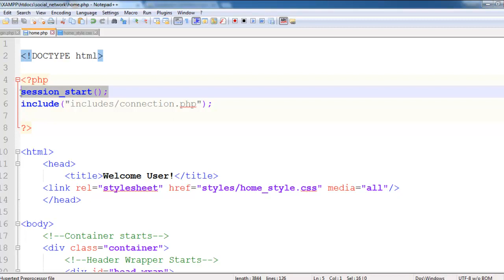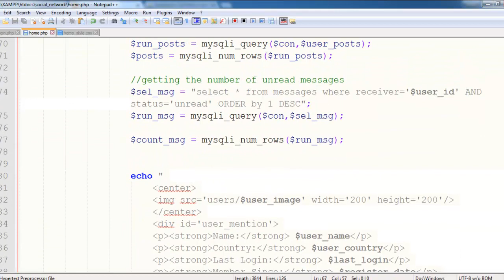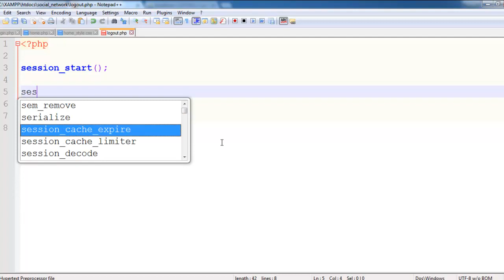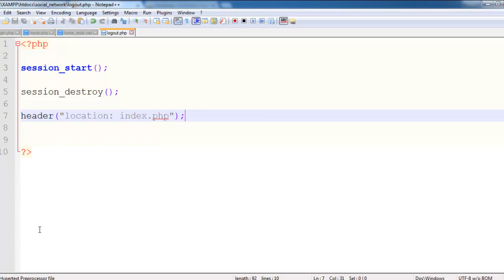Social Network with PHP in Urdu/Hindi part 21 logout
Learn a complete social networking website in PHP and MySQLi from scratch in Urdu/Hindi video tutorials, see complete series